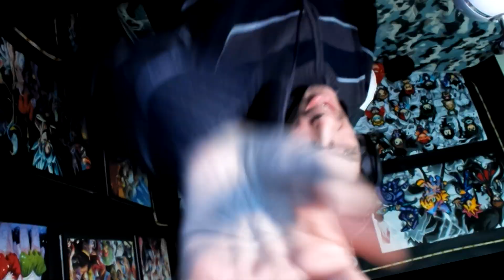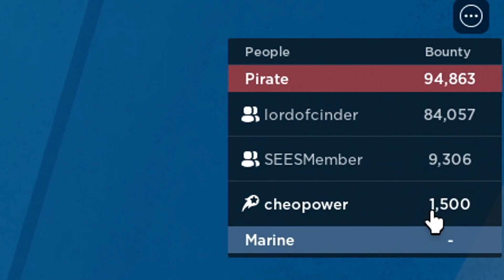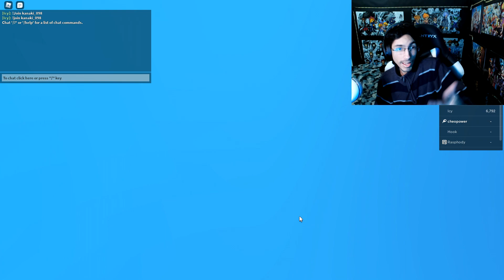4 FORMAS de COMO CONSEGUIR FRUTAS en GPO! STARRING: Profe Cheo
4 Metodos de conseguir devil fruits en Grand Piece Online

Puedes usar mi codigo de creador de roblox CHEOPOWER cuando compres ROBUX o MEMBRESIAS en roblox para apoyarme aun mas!